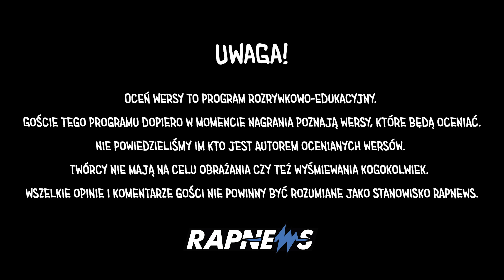OceńWersy S05E07 NULLIZMATYK "mój ulubiony raper" i Białas, Kizo, Nullo, Filipek, Louis Villain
i PYKNIJ DZWONECZEK 🔔

Chcesz być z nami w ekipie?